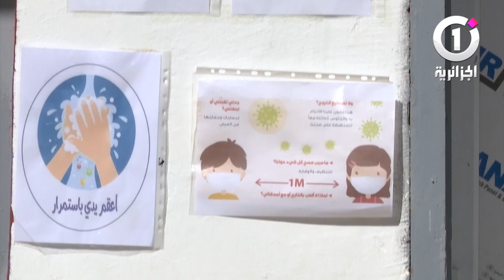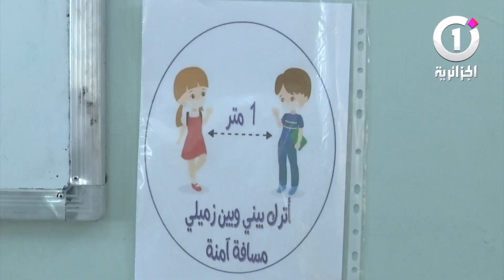ساعات قليلة على انطلاقه .. الرتوشات الأخيرة لدخول مدرسي آمن